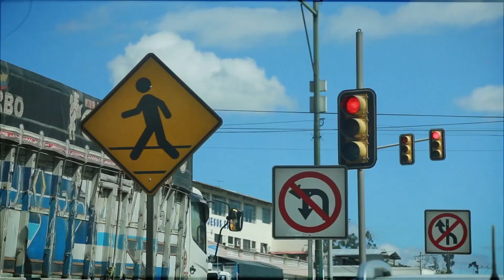Liberato Kani - ALLINTAM UYARIKUN (Video Oficial)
Canción: "ALLINTAM UYARIKUN"
Artista: Liberato Kani
Álbum: Pawaspay

Lyrics